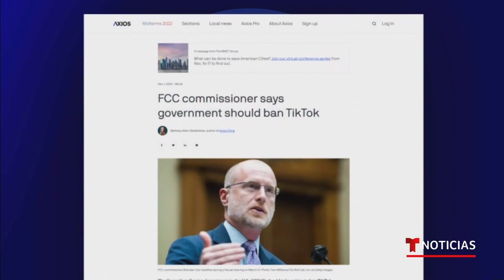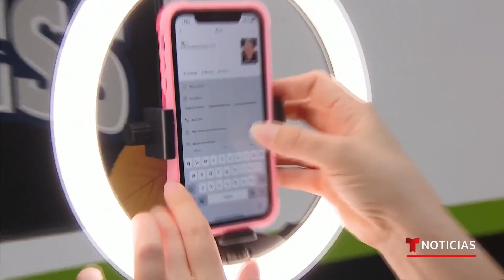Insisten en que TikTok representa un grave peligro | Noticias Telemundo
Video oficial de Noticias Telemundo. Brendan Carr, miembro de la Comisión Federal de Comunicaciones, dijo a la agencia Axios que los datos de los estadounidenses que usan TikTok están en riesgo y no hay manera de asegurar que no llegarán a manos del partido comunista chino.